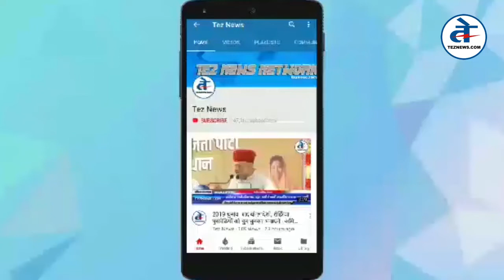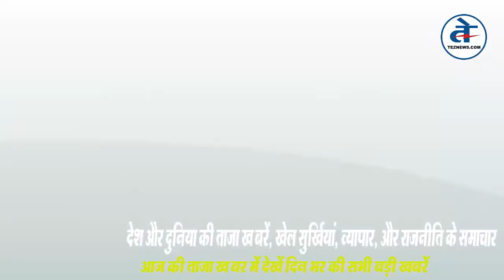Bjp Protest Against Kamal Nath govt in khandwa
खंडवा : भाजपा ने मुख्यमंत्री कमलनाथ की शव यात्रा निकाली | Bjp Protest against kamal nath govt in khandwa madhya pradesh